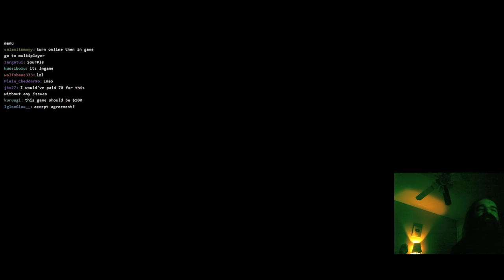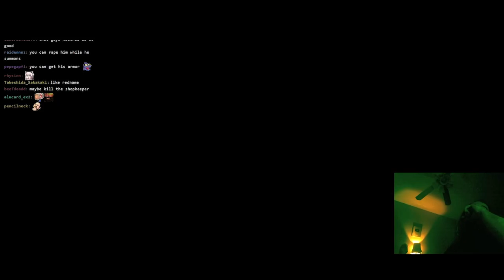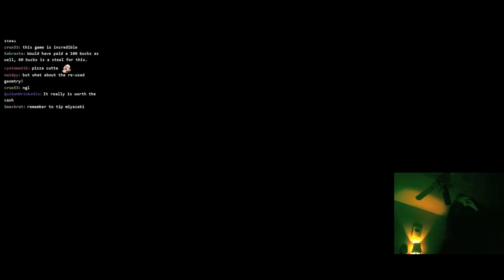Tying Up a Few Loose Ends Before Leyndell | Aris Plays Elden Ring, Part 8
This is a little past the halfway point, if you guys were wondering about the release timeline for the rest of the playthrough